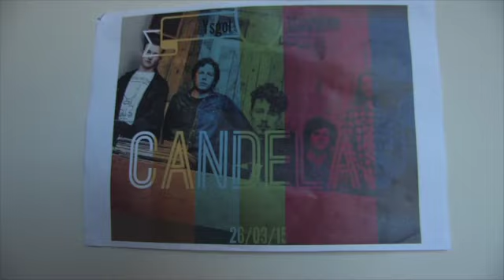FFilm Maes B Llanfyllin